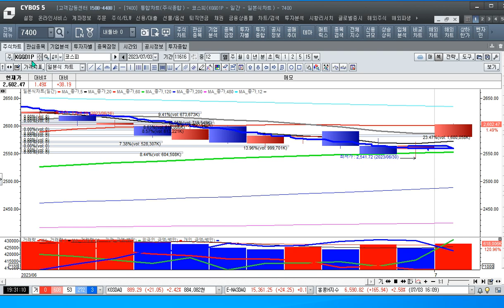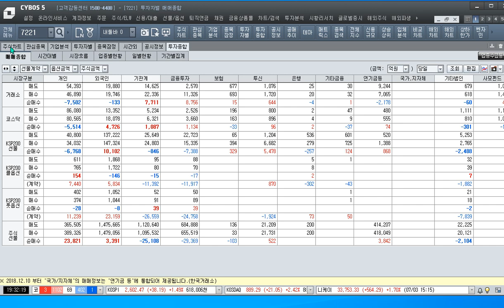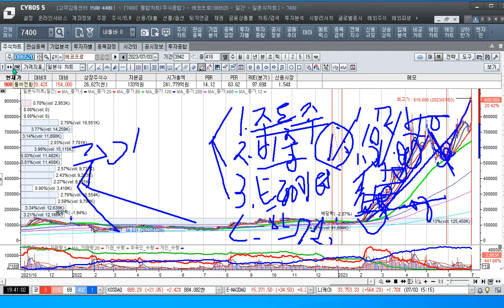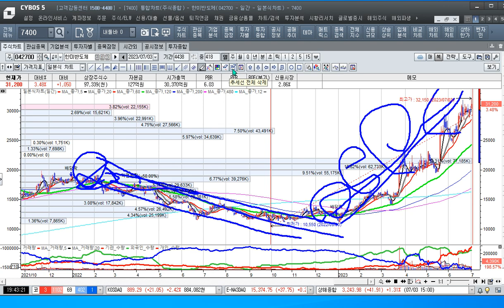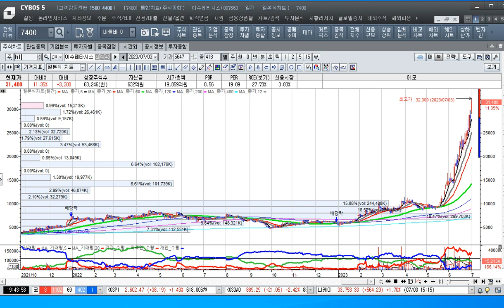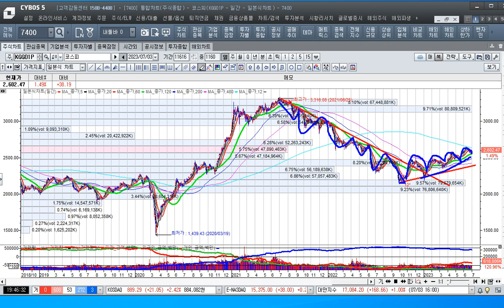[주식투자]테슬라 훈풍에 에코프로 폭등을 가져오다[2023.7.3]